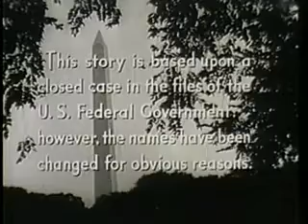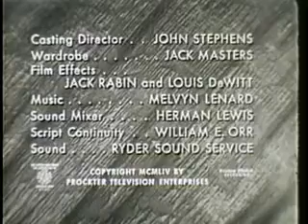Federal Men: The Case Of The Ready Guns